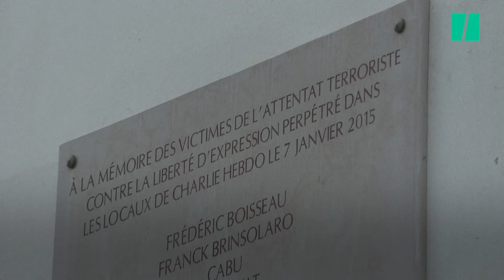Paris honore les victimes des attentats de Charlie Hebdo et de l’Hypercacher, neuf ans après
Plusieurs personnalités politiques, dont Anne Hidalgo et François Hollande, ont rendu hommage aux victimes des attentats de Charlie Hebdo et de l’Hypercacher.